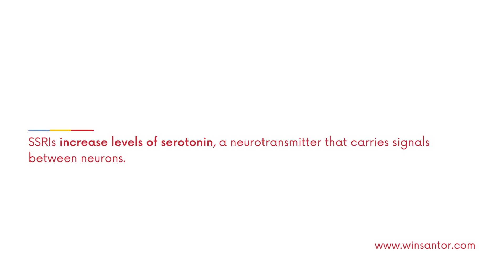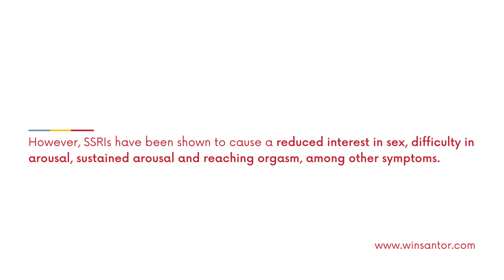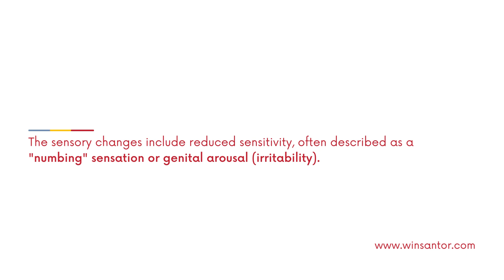Sexual Dysfunction and Peripheral Neuropathy - Part 02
Peripheral neuropathy is often associated with a loss of feeling, muscle weakness, or numbing sensation or can be associated with disrupting normal processes in other parts of the body, including the genital areas of both men and women. Find out how peripheral neuropathy is associated with sexual dysfunction.